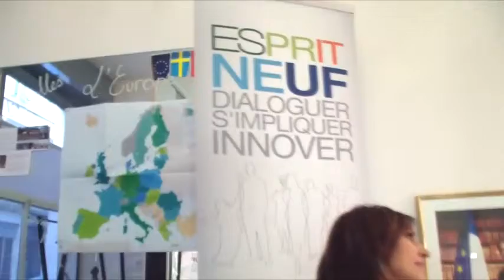TAFTA traité Etats-Unis/Europe, les informations de N.Berra députée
Nora Berra députée européenneUMP/PPE

Eurodéputés du Sud-Est est le résultat d'un projet qui a débuté en février qui nous a amené à rencontrer plusieurs eurodéputés  de la grande circonscription européenne Sud-Est (Législature 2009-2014) :  Damien Abad (eurodéputé jusqu'en 2012), Nora Berra, Michel Dantin, Sylvie Guillaume, Françoise Grossetête, Michèle Rivasi et Marie-Christine Vergiat.

Nous tenons à les remercier pour le temps qu'ils nous ont accordé.
Nous sommes deux étudiantes (de l'Institut d'Etudes Politiques de Lyon) sensibles aux questions européennes. A l'approche des élections au Parlement européen le 25 mai 2014, notre démarche était de mettre en avant le travail des députés, d'évoquer les enjeux majeurs pour l'Union Européenne actuellement et enfin d'informer sur le fonctionnement du Parlement et plus largement des institutions européennes.

Vous retrouverez donc sur ce blog nos interviews des députés européens, répartis entre différentes thématiques: Informations, Lois, Politiques, Mythes, Partis-Groupes européens.

En espérant qu'il répondra à vos attentes. N'hésitez pas à partager vos impressions.